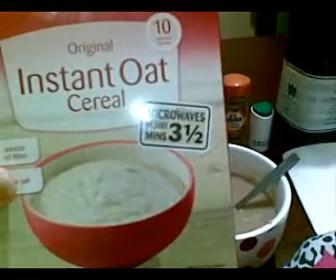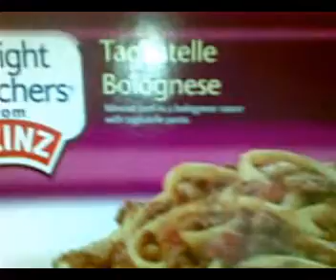Thats How WE ROLL Day 176 TAKE IT BACK ctrygirl555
January 23,2013 Food Vlog and message